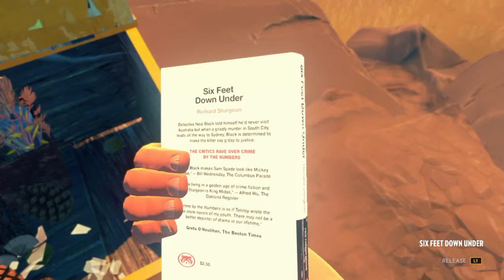Firewatch Episode 2: 2nd Day on the Job